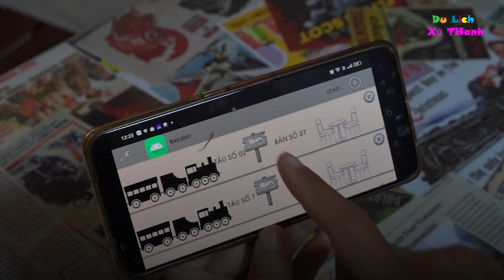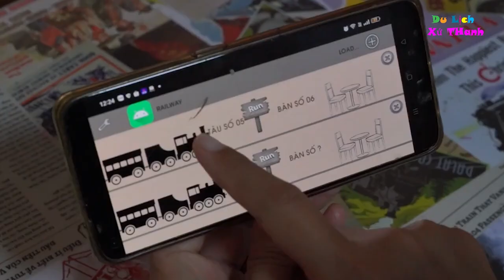Quán ăn mua mô hình tàu hỏa phục vụ khách